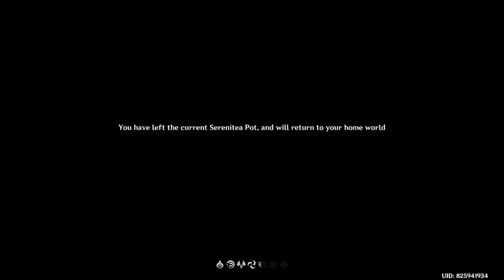Genshin Impact Daily Stream 2022/11/09